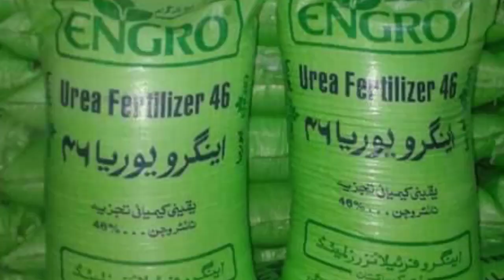How to use urea fertilizer |Best method to use urea |Urea Fertilizers In Pakistan |Urea application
یوریا کھاد کیوں ضائع ہو جاتی ہے؟استعمال کا سہی طریقہ |Urea Fertilizers In Pakistan |Urea application

یوریا کھاد کے استعمال کے متعلق اہم معلومات اس ویڈیو میں دیکھیں.
کہ یوریا یعنی نائٹروجن کھاد کس طرح اور کس زمینوں میں استعمال کیا جا سکتا ہے اور اسکا سہی استعمال کیسے کیا جا سکتا ہے.
UREA Fertilizers recommended use in agriculture land. How to use Urea or Nitrogenous Fertilizers in agriculture for more production of crops.

Why fertilizers are necessary for crop yield.
How to use fertilizers for crop production?
Correct use of Urea Fertilizers in Pakistan.
یوریا کھاد کا استعمال کا سہی طریقہ